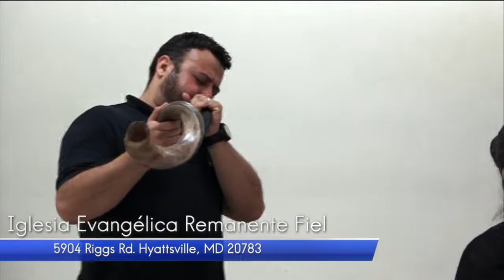REMANENTE FIEL Coritos pentecostales viejitos re